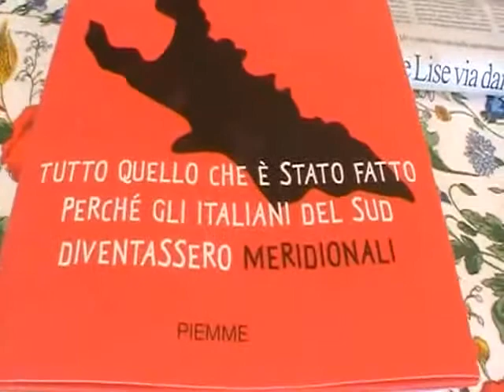YouTube Beppe De Santis intervistato da TMO Gaeta ottava parte